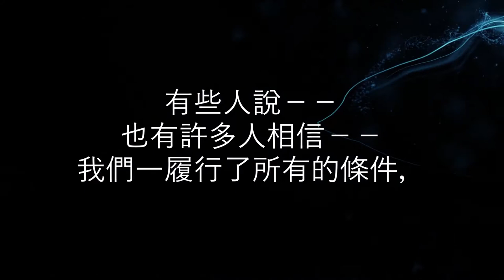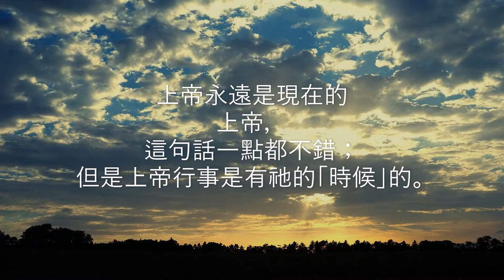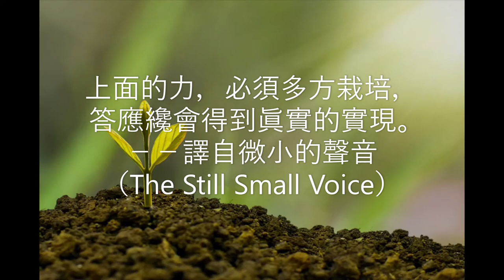荒漠甘泉 9月5日 (Video Book) (Mrs. Charles Cowman)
「凡等候祂的，都是有福的。」（賽卅18）

        關於等候上帝的眞理，我們已經聽得很多了

        有些人說－－也有許多人相信－－我們一履行了所有的條件，上帝就要立即答應我們的禱告。他們說：上帝永遠是現在的上帝；在上帝沒有過去，也沒有將來；如果我們能夠順服祂的旨意，實行祂的命令，立刻我們的需要可以得到供給，我們的慾望可以得到滿足，我們的禱告可以得到答應。

        這種信仰也有許多眞理，但是可惜只表達了眞理的一面。上帝永遠是現在的上帝，這句話一點都不錯；但是上帝行事是有祂的「時候」的。一個呈在上帝前的請求，好像一粒在地裡的種子。上面的力，必須多方栽培，答應纔會得到眞實的實現。－－譯自微小的聲音（The Still Small Voice）